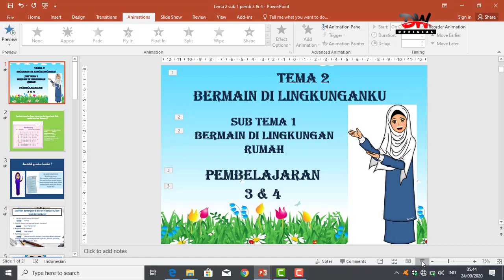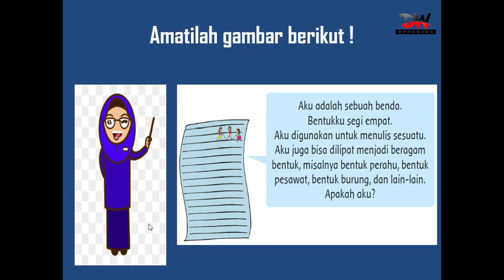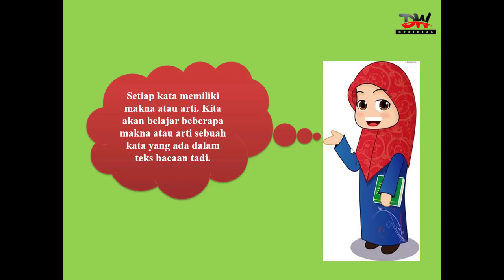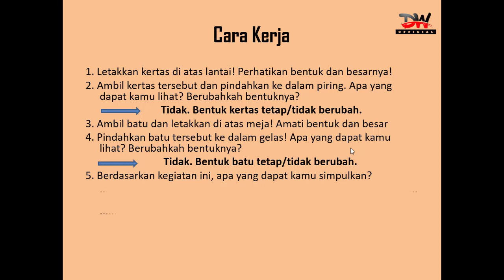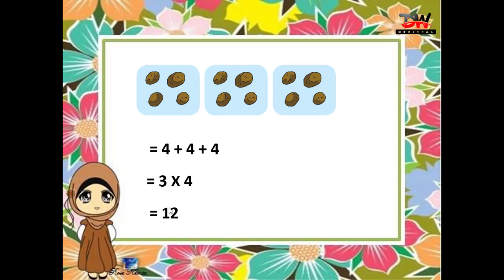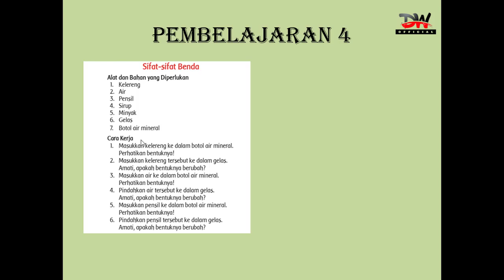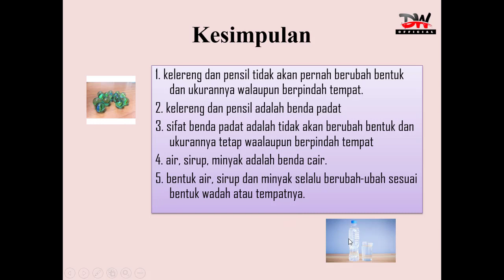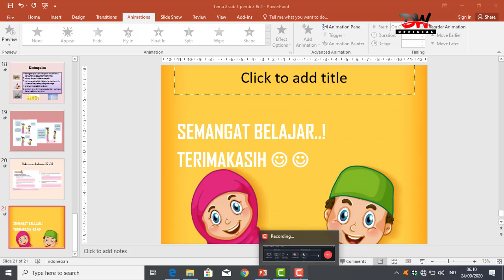KELAS 2 TEMA 2 SUBTEMA 1 PEMBELAJARAN 3 DAN 4